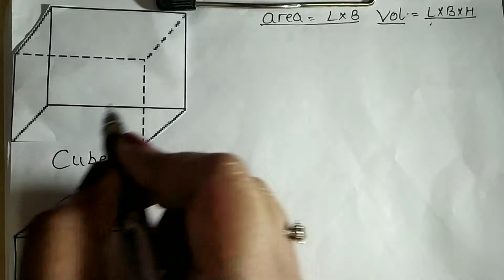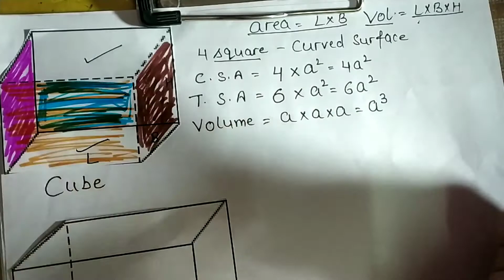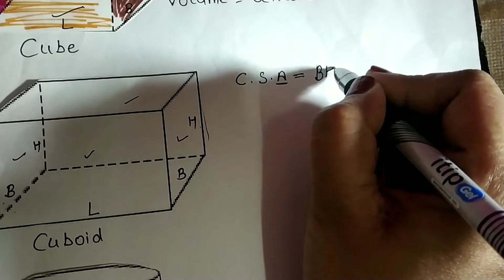Mensuration Formulas of 3D shapes/Cube/Cuboid/Cylinder/Cone/Sphere/Area /volume.